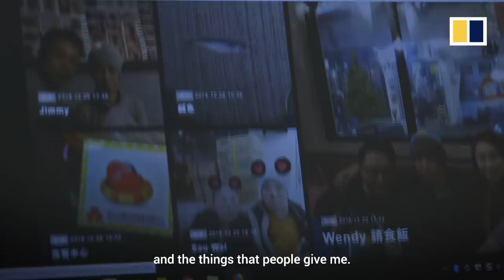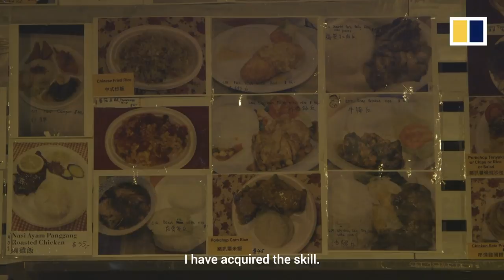The Hong Kong man who chose to be homeless, and still has no regrets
Unlike many bloggers in Asia, Simon Lee does not live a glitzy, luxurious life. Lee chooses not to have a home or a job, and says his situation is a source of happiness. For the past seven years, the 52-year-old had been sleeping rough in Hong Kong’s Victoria Park not far from the upscale Causeway Bay shopping district. He is unmarried and has cut off all ties with his family, spending his days writing his blog in public libraries.